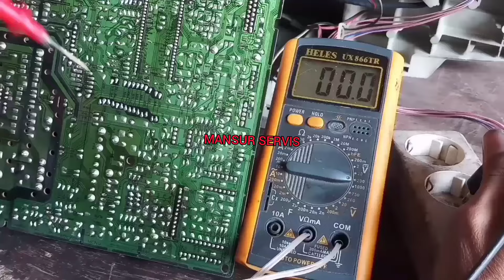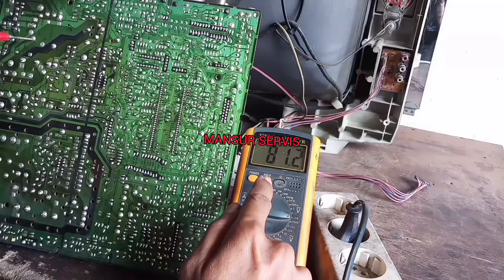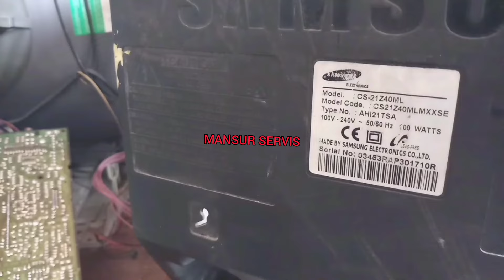TV TABUNG SAMSUNG MATI HANYA LAMPU POWER BERKEDIP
Tv tabung samsung
Tv tabung samsung lampu power hanya berkedip
Cara perbaiki tv tabung samsung lampu powernya hanya berkedip.
Di video ini saya jelaskan secara detail cara memperbaiki tv tabung samsung saat dihidupkan hanya lampu powernya berkedip 1 kali. di tunggu beberapa saat juga tidak muncul gambar.